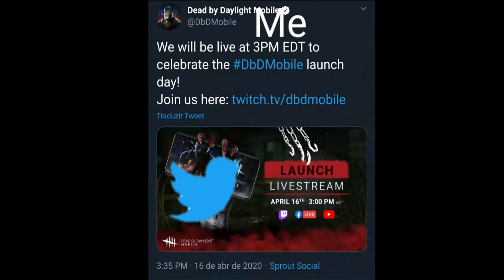Dead By Daylight mobile has launched! Yay...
Dead by daylight is on mobile now! And almost everything that was in the other versions is here, campers, tunnelers, memento mori and... mobile players.

Songs: Beach Parade
Tony Thai - qbomb